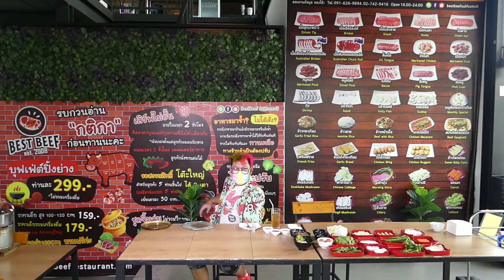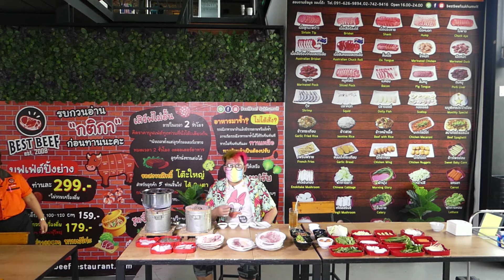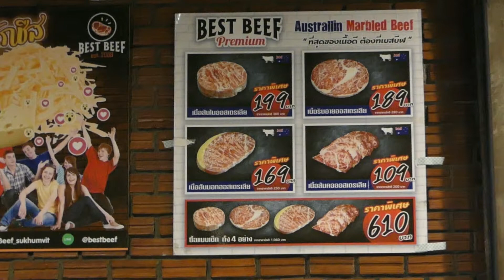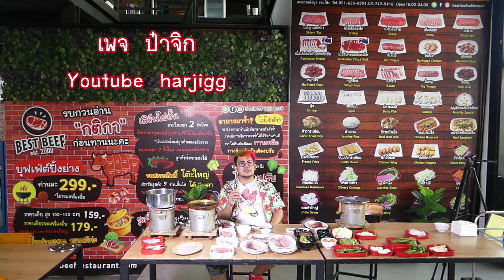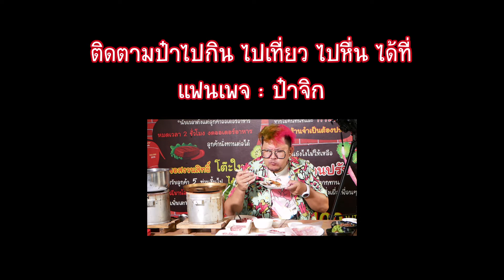เบสท์บีฟ เกษตร-นวมินทร์ ร้านเนื้อเทพราคากันเอง!! I กินกับป๋า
เบสท์บีฟ เกษตร-นวมินทร์ ร้านเนื้อเทพราคากันเอง!!